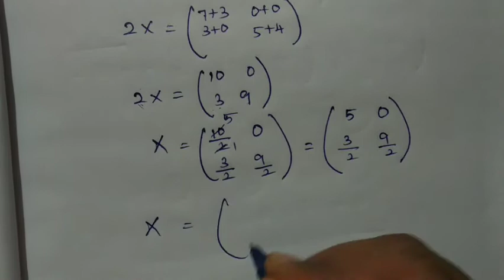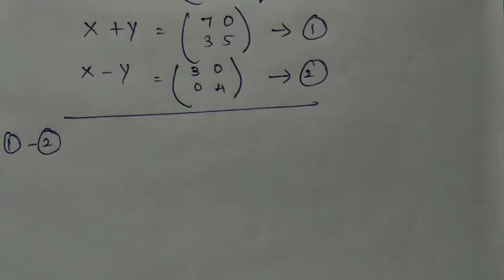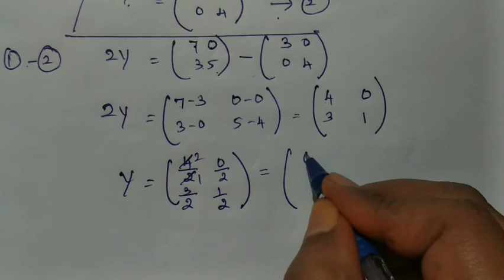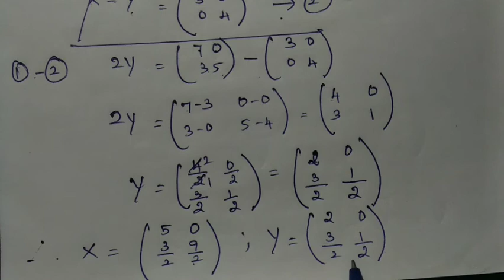10th maths chapter- 3 Algebra| Exercise 3.17| Sum 3